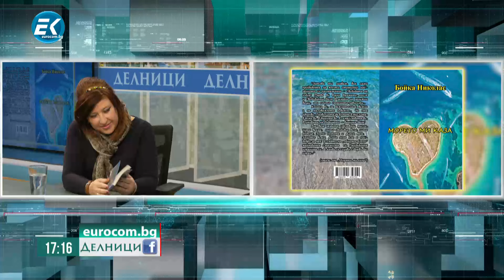Писателката Бойка Николас представи новата си книга "Морето ми каза"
"Има паралелна реалност, ние сме свързани с Вселената", каза писателката Бойка Николас, която беше гост в предаването "Делници" с водещ Николай Колев.
Николас разказа за това как е написала книгата си "Морето ми каза". По думите й в един момент е изпаднала в транс и е чула думите на морето, които след това е започнала да записва.
"Колко струва здравето, късметът, времето? Това са безценни неща", каза още гостенката. Тя обясни, че трябва да помним, че всяка загуба е възможност за ново начало. По думите й е добре да помним също, че най-ценните неща са безплатни.